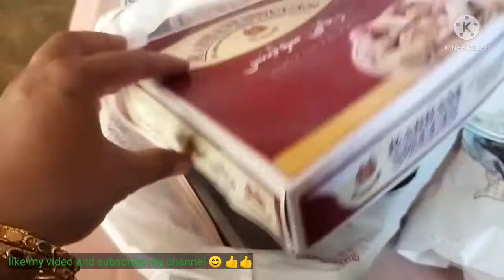New family member 🥰 welcome baby 😊 babyboy //Noor beauty tips and vlog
kese ho sab
Chota SA vlog hy new family member ko welcome party